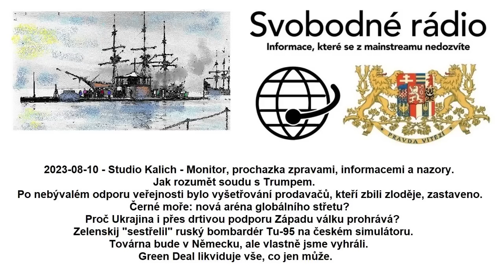2023-08-10 - Studio Kalich - Monitor, prochazka zpravami, informacemi a nazory.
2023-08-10 - Studio Kalich - Monitor, prochazka zpravami, informacemi a nazory. Jak rozumět soudu s Trumpem. Po nebývalém odporu veřejnosti bylo vyšetřování prodavačů, kteří zbili zloděje, zastaveno. Černé moře: nová aréna globálního střetu? Proč Ukrajina i přes drtivou podporu Západu válku prohrává? Zelenskij "sestřelil" ruský bombardér Tu-95 na českém simulátoru. Továrna bude v Německu, ale vlastně jsme vyhráli. Green Deal likviduje vše, co jen může.